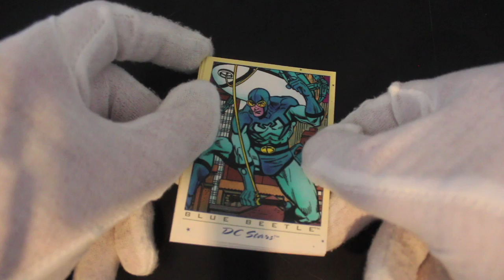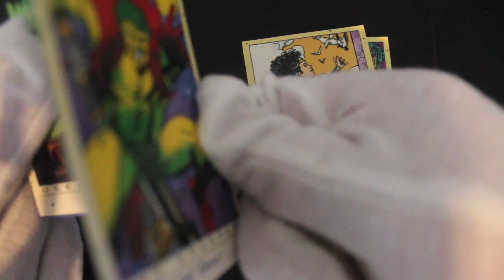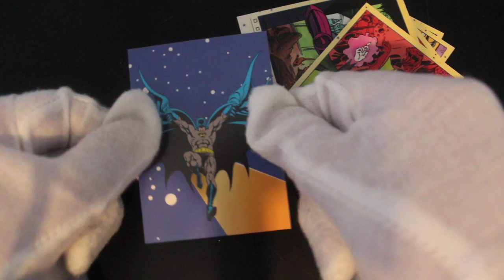Trading Card Tony #76 - DC Stars - Pack Opening!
The show where Trading Card Tony opens trading card packs and offers trading card tips on how to handle your trading cards! In this episode it's a pack opening of DC Stars!